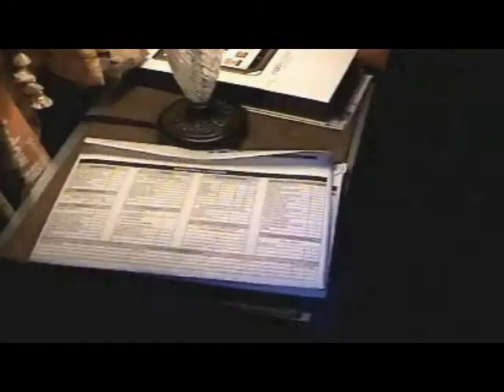The Terror Texter (WIDESCREEN)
Somebody is upset with police officer Randy Marcus, but who? Somebody from his past? Somebody he arrested? A stranger? It also doesn't help that this mystery person has his cell phone number. On Friday, May 13, Officer Marcus will face the wrath of an unknown individual with an axe to grind.